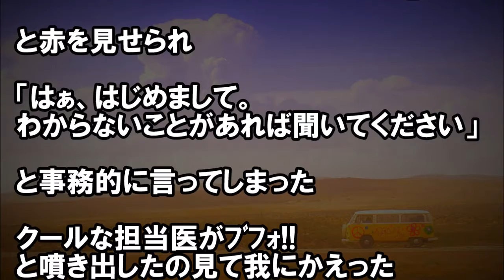【笑える話】助産師「お母さん！ほら、赤ちゃんですよ！はじめまして～よろしくねって！！」→事務的に返したらｗｗｗ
★冒頭★
陣痛中は大人しかったのに、
出産直後に助産師さんに

「お母さん！ほら、赤ちゃんですよ！
はじめまして～よろしくねって！！」

と赤を見せられ...